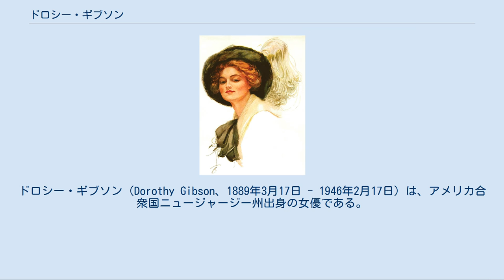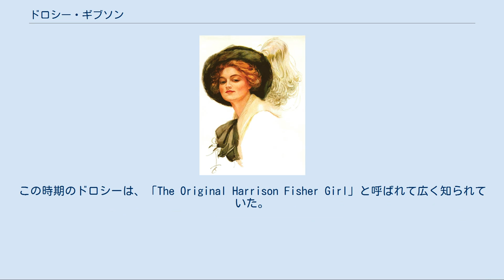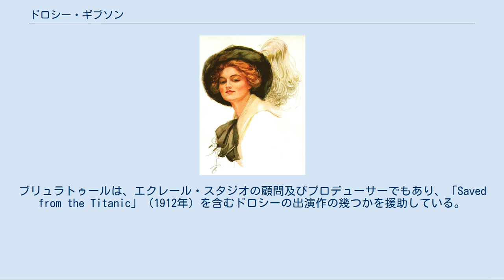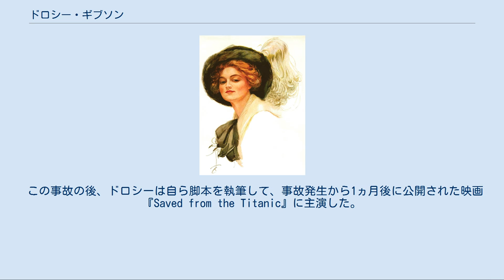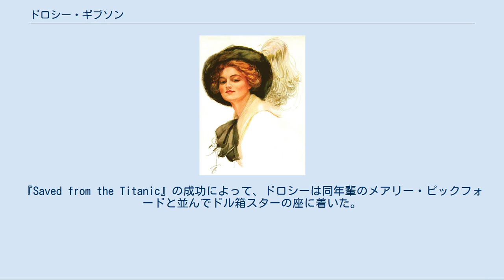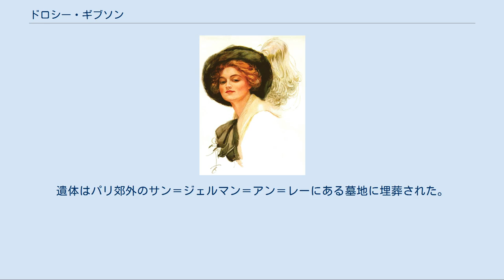ドロシー・ギブソン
ドロシー・ギブソン（Dorothy Gibson、1889年3月17日 - 1946年2月17日）は、アメリカ合衆国ニュージャージー州出身の女優である。
サイレント映画時代に女優として活躍した彼女は、芸術家のモデルや歌手、舞台女優などとしても20世紀の初期に活動した。
 現在では、タイタニック号事故の生存者の一人としてよく知られている。
 ドロシー・ギブソン（ハリソン・フィッシャー画、1911年） ドロシー・ギブソンは本名をDorothy Winifred Brownといい、1889年に父ジョン・A・ブラウン（John A・Brown）と母ポーリン（Pauline Boesen Brown）の間に生まれた。
父ジョンは、彼女が3歳のときに死亡し、残された母はジョン・レオナード・ギブソン（John Leonard Gibson）と再婚した。
 1906年から1911年にかけて、ドロシーは歌手やダンサーとしてさまざまな劇場やボードヴィルの舞台に立った。
1909年頃に、ドロシーは商業芸術家のハリソン・フィッシャーのモデルの仕事を始め、フィッシャーのお気に入りのモデルのひとりとなっていた。
 その年ドロシーは、メンフィス生まれの薬剤師、ジョージ・バティエJr.（George Battier, Jr）と結婚した。
ドロシーはモデルなどの仕事を続け、彼女の姿を描いたイラストは、さまざまなポスターや絵葉書、本の挿絵や「コスモポリタン」「レディース・ホーム・ジャーナル」（en:Ladies' Home Journal）などの著名な雑誌や新聞のカバーイラストなどに採用された。
この時期のドロシーは、「The Original Harrison Fisher Girl」と呼ばれて広く知られていた。
 その間に、ドロシーと夫のバティエの仲は冷え切って別居に至ったが、1916年まで2人は離婚しなかった。
 代理人のパット・ケーシー（Pat Casey）の周旋によって、ドロシーは1911年早々に映画界入りし、インディペンデント・ムーヴィング・ピクチャー・カンパニー（en:Independent Moving Pictures、IMP）に加入した。
最初はエキストラとして、後には端役として働いた。
1911年7月にはパリを拠点とするエクレール・スタジオのアメリカ営業部の主役級女優として雇用された。
間もなく彼女の自然で繊細な演技が賞賛を受け、とりわけ短編映画ではコメディエンヌとしての魅力を発揮して、映画スターの一人と認められるようになった。
 同じく1911年に、ドロシーはイーストマン・コダック社の大株主でユニバーサル・ピクチャーズの共同創立者でもある、映画界の大立者ジュール・ブリュラトゥール（en:Jules Brulatour）との不倫関係に陥った。
ブリュラトゥールは、エクレール・スタジオの顧問及びプロデューサーでもあり、「Saved from the Titanic」（1912年）を含むドロシーの出演作の幾つかを援助している。
 1912年、当時22歳のドロシーは母ポーリン（当時45歳）とともに、6週間の休暇をイタリアで過ごした。
休暇の終わった後、ニューヨークで新たな映画シリーズの撮影に入るために、2人はシェルブール港からタイタニック号に1等船客として乗船した。
 4月14日の深夜、タイタニック号は氷山に接触して沈没した。
そのときドロシーと母は、同じく1等船客のフレデリック・キンバー・スワードとウィリアム・T・スローパー と一緒にラウンジでトランプ遊びを楽しんでいた。
4人は最初に発進した7番救命ボートに乗り込んで、生還を果たした。
 この事故の後、ドロシーは自ら脚本を執筆して、事故発生から1ヵ月後に公開された映画『Saved from the Titanic』に主演した。
この映画はアメリカのみならずイギリスやフランスなどでも大成功を収めた。
 この映画は、タイタニック号事故を映像化した最初の作品となったが、フィルムは現存していない。
『Saved from the Titanic』の成功によって、ドロシーは同年輩のメアリー・ピックフォードと並んでドル箱スターの座に着いた。
しかし、1912年5月には映画スターとしての一線を早々に退き、声楽家としてのキャリアを模索することになった。
彼女が出...